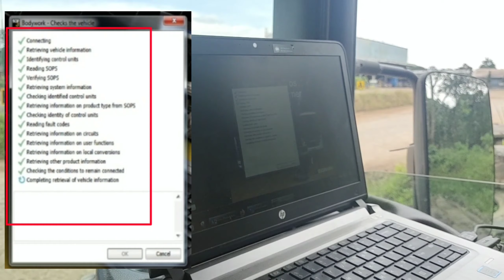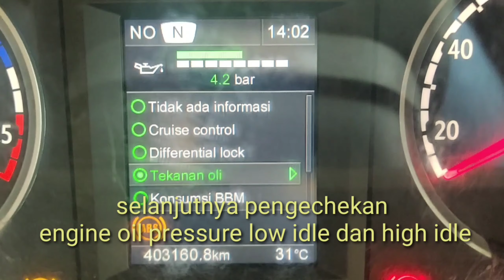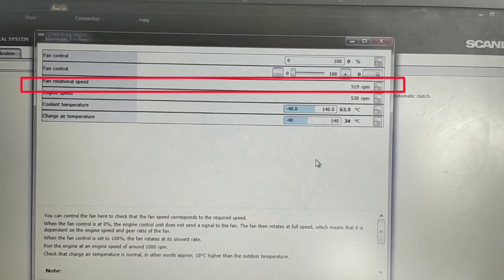Tutorial Basic Machine Inspection SCANIA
Pengechekan unit scania dengan menggunakan laptop SDP3, semoga  bermanfaat.